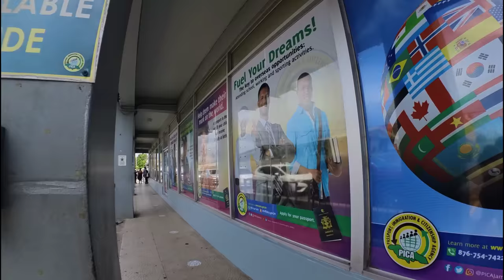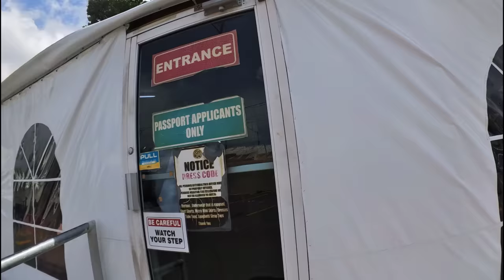Applying for passport for my family and team | as u climb pull up the person behind u